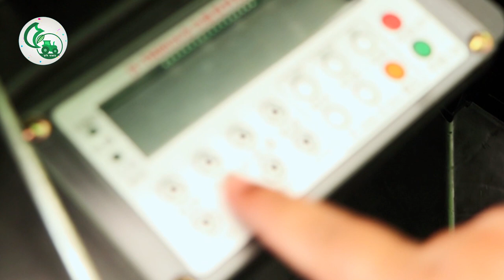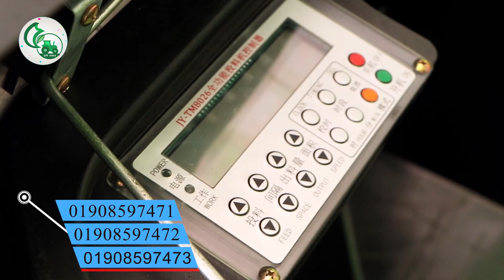কি কি মেশিন ছিলো প্রাণীসম্পদ প্রদর্শনী মেলায়। কৃষি মেশিনারিজ। কৃষি বাজার